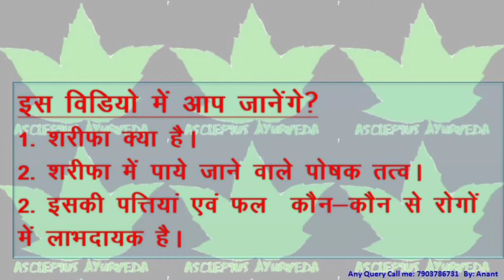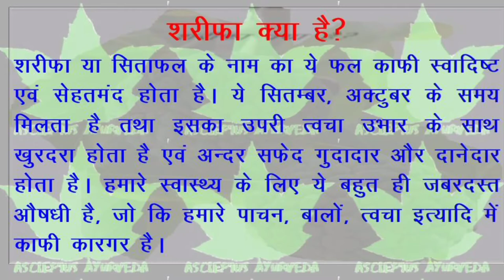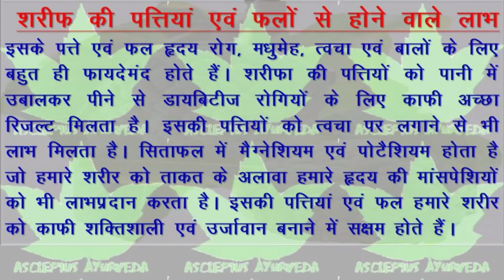शरीफा के औषधीय गुण | शारीरिक ताकत का खजाना | करे शुगर को नियंत्रित | Custard Apple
Asclepiuswellness, AWPL

             जरूर लेले। 🙏🙏🙏